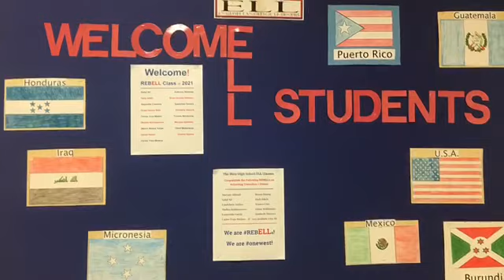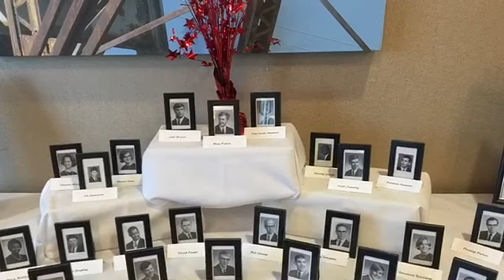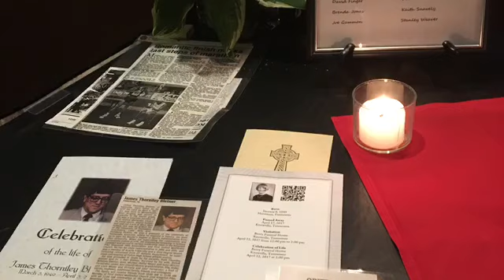WHS Class of '67 50th Reunion by Jack Tapscott